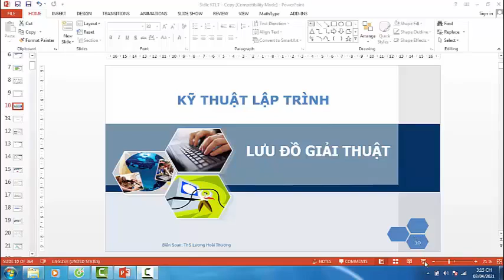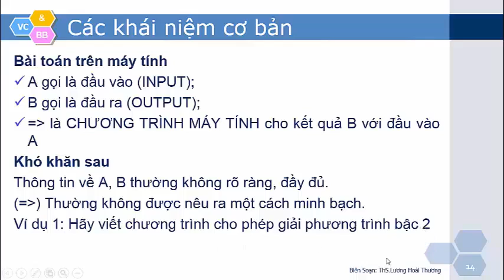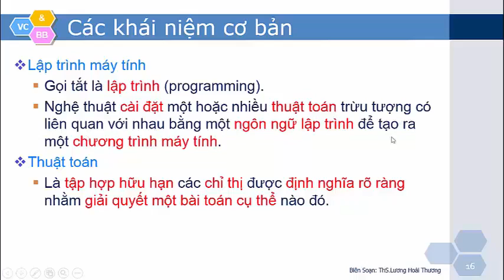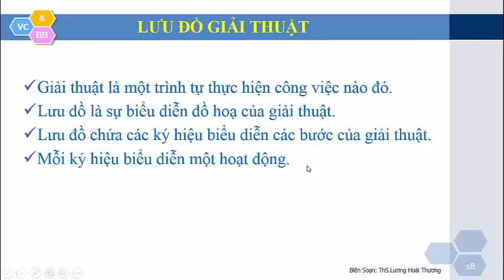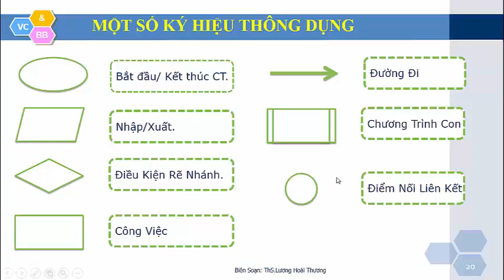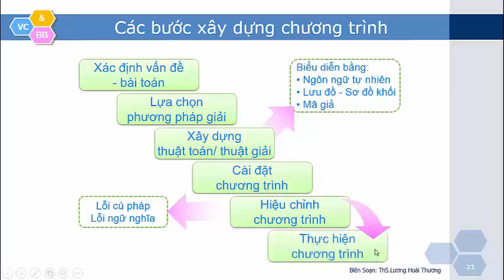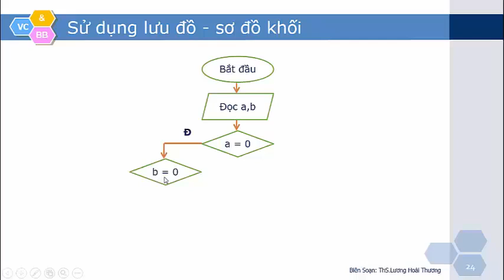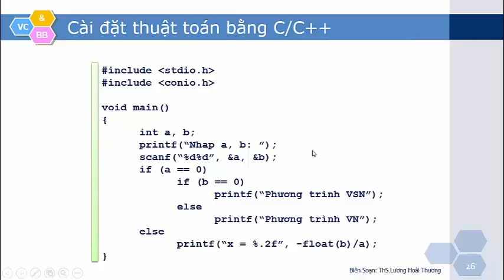Lưu đồ giải thuật - phần 1 | Kỹ thuật lập trình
Lưu đồ giải thuật;
GV: Lương Hoài Thương
Link tải phần mềm devc: